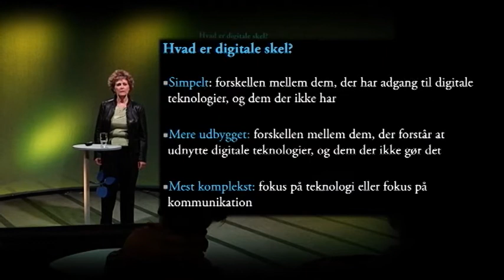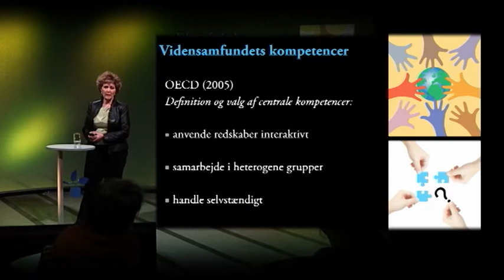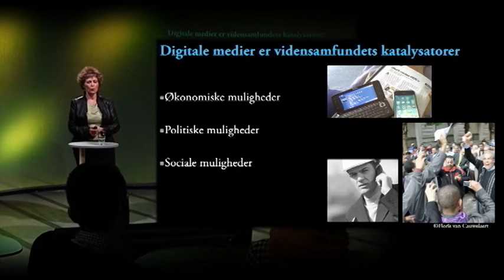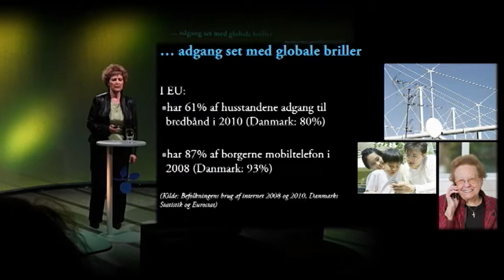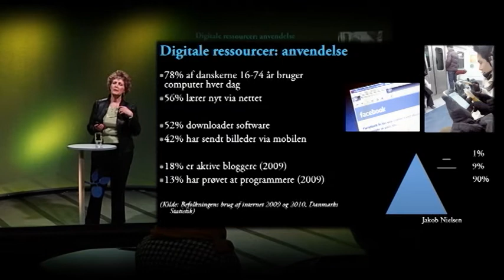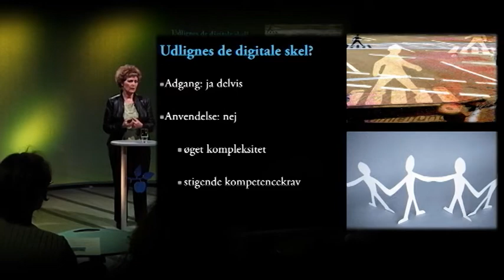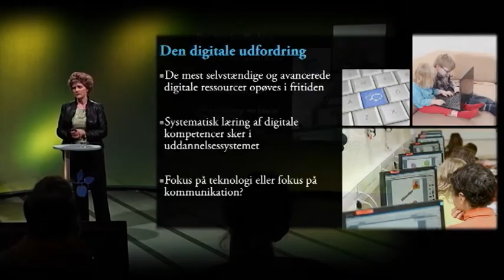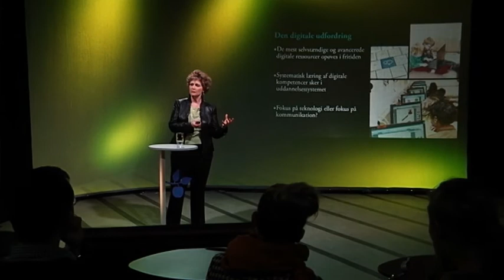Digitale uligheder - Kirsten Drotner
Forelæsningen handler om digitale forskelle, altså forskellen mellem dem der har adgang til digitale teknologier og dem der ikke har.
Danskernes Akademi, DR2